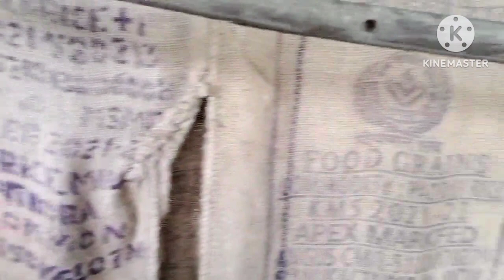Building The Perfect Aviary setup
Building The Perfect Aviary
In this video I take a look at what it takes to build the perfect aviary!

Hi friends welcome to my channel, and enjoy your self, my Aviary is bird's heaven aviary, my Aviary every thing near the naturaly bird's can be long flight and played every time and healthy
दोस्तो इस चैनल में मेरे aviary birds के लिए स्वर्ग जैसा है,मैने बर्ड्स के लिए अधिकतर चीज प्राकृत से जुड़ाव है और घर पर आसानी से मिलने वाली चीजों से और एकदम सस्ते में बनाया है।
इस चैनल पर आप को birds संबंध जानकारी जैसे
*Bird's breeding progress, breeding formula
*Birds के हर रोग जैसे पतला संडास,birds सुखना, हज़म न होना ,पेट में कीड़ा,
*Egg bainding,unfartile etc.
*Making outdoor cage, colony,aviary,
*Rooftop garden
*Aquarium fish
*Pet animals
दोस्तो मेरे aviary और rooftop garden में birds के लिए soft फूड ,fruit ,vegitable , उगाया जाता है  आपको देख के बहुत अच्छा लगेगा ।
               धन्यवाद , 🙏🙏🙏
*outdoor birds colony
*cheap aviary making
*aviary setup ideas
*bird aviary
*finch aviary
*outdoor aviary
*mixed aviary
*star finch aviary
*owl finch aviary
*australian finch aviary
*gouldian finch aviary
*aviary build
*how to build an aviary
*softbills aviary
*zebra finch aviary
*lady gouldian finch aviary
*major goldfinch aviary
*pekin robin aviary
*longtailed finch aviary
*Suncanure Aviary
*parrot
*finch aviary outdoor
*finches aviary